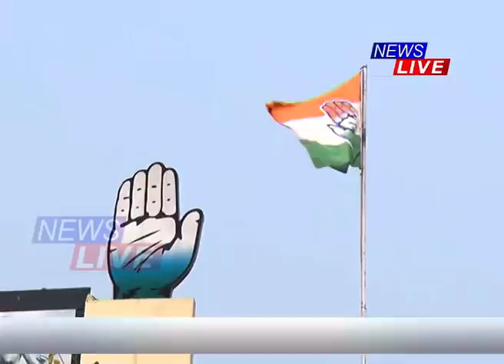মুখ্যমন্ত্ৰীৰ ভৱিষ্যদ্বাণী আখৰে আখৰে ফলিয়ায়: ভূপেন বৰা